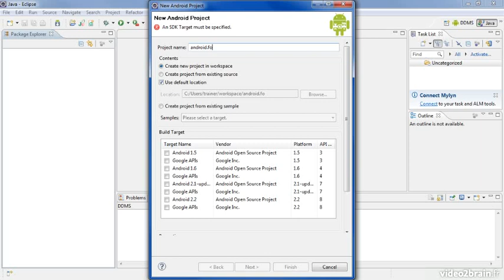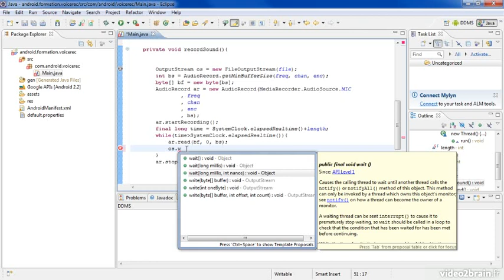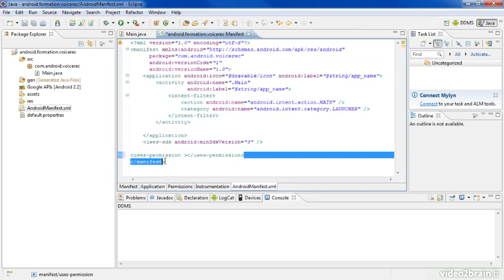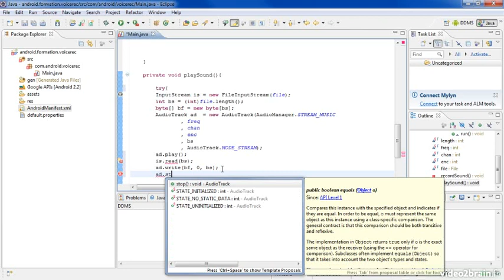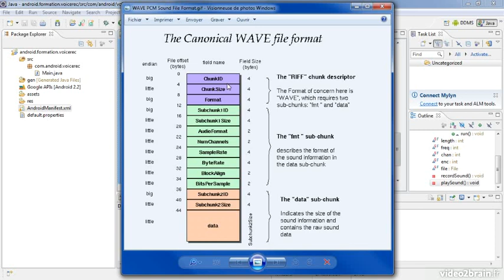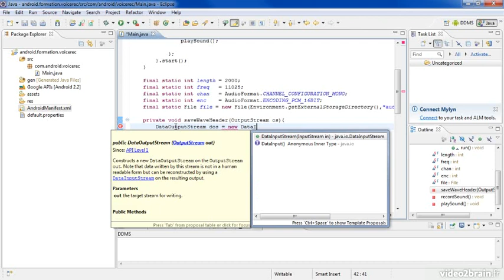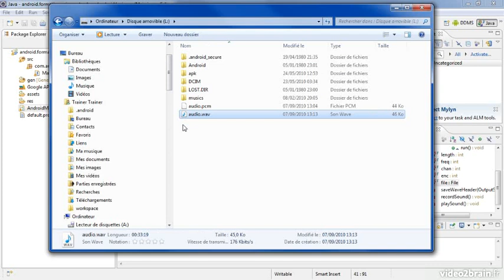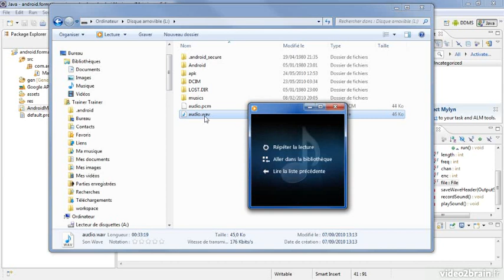Devenez un developpeur Android Vol 04 03